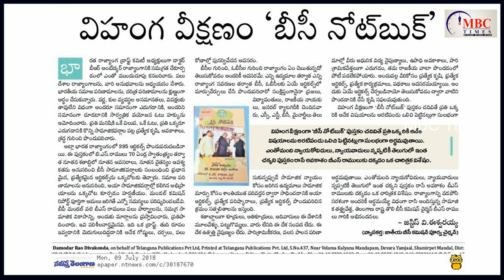విహంగ వీక్షణం బిసి నోట్‌బుక్ | TS BC Commission Chairman BS Ramulu | Justice V Eswaraiah